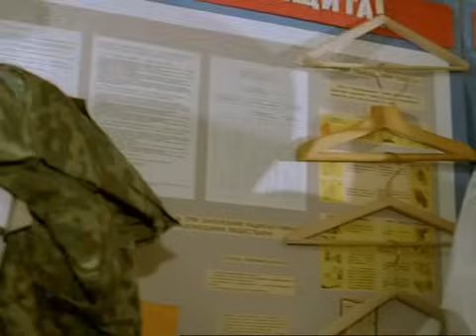"Ворошиловский стрелок" (фрагмент 3)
Памяти Михаила Ульянова